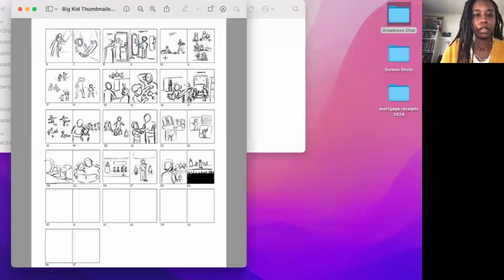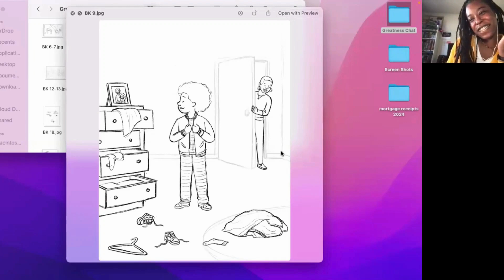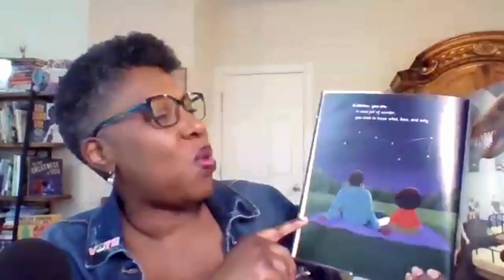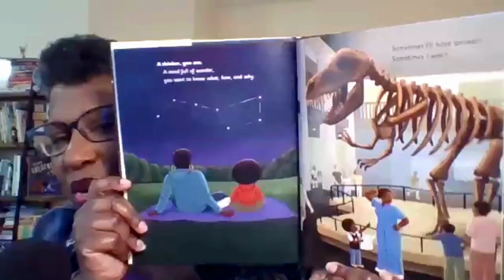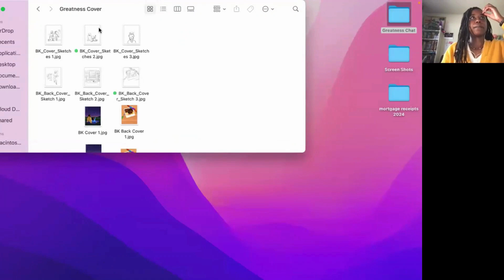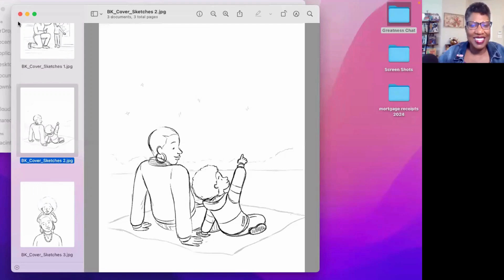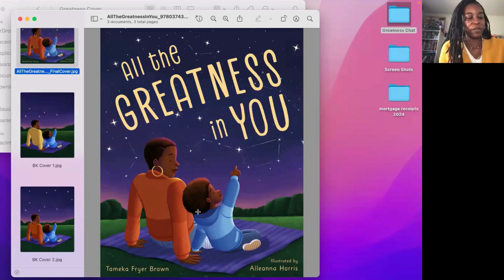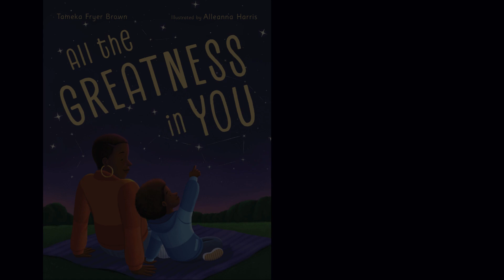Alleanna Harris and Tameka Fryer Brown discuss their new picture book, ALL THE GREATNESS IN YOU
Author Tameka Fryer Brown and illustrator Alleanna Harris discuss their new joyful and empowering picture book, ALL THE GREATNESS IN YOU.

ALL THE GREATNESS IN YOU
by Tameka Fryer Brown and Alleanna Harris
published by Farrar, Straus and Giroux, an imprint of Macmillan Children's Books

Available in hardcover, ebook, and audiobook formats.